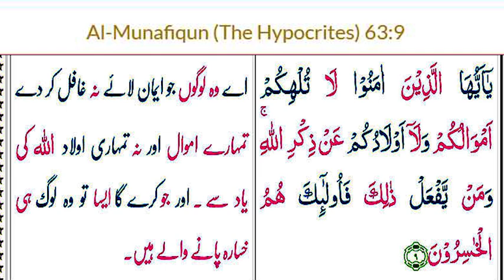Molana Shuja Naqvi | Aye Iman Walon | 63-09 | Har Amal Naiki Nahin Jab Tak| Nocopyright